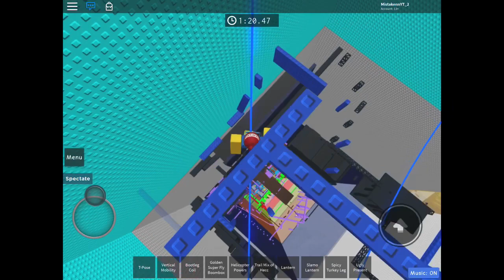Walking on tightropes without jumping (easiest to hardest) in mobile jtoh